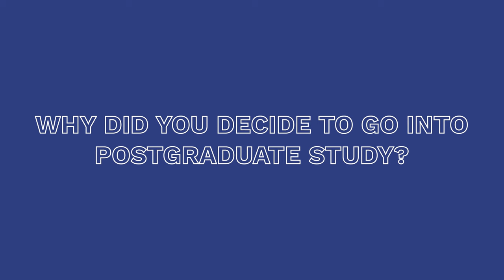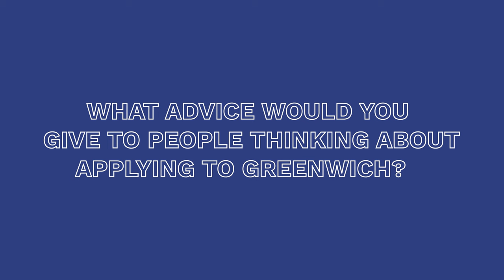Allison Schmidt, Case Study | Business School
Meet Allison Schmidt who is studying a Masters in Logistics and Supply Chain Management at the University of Greenwich Business School.